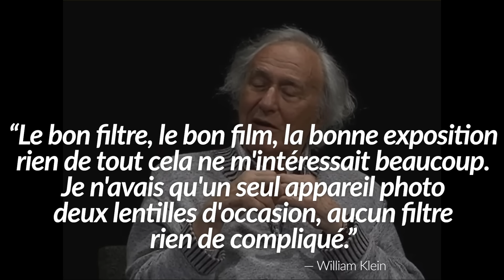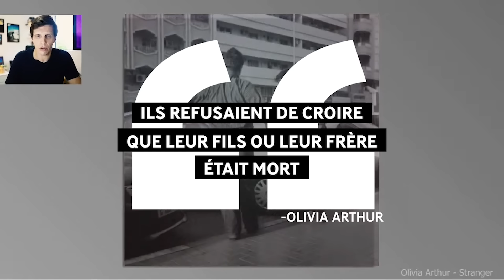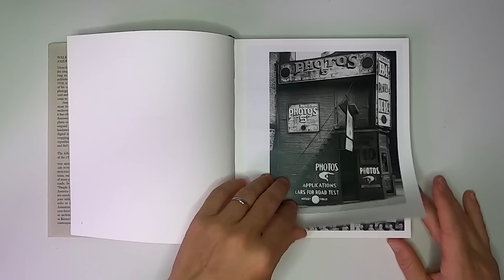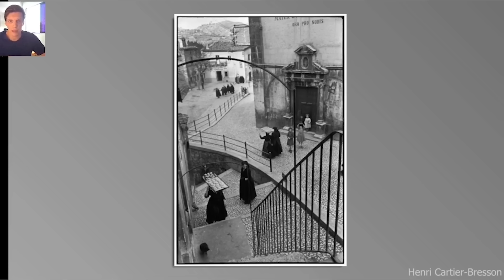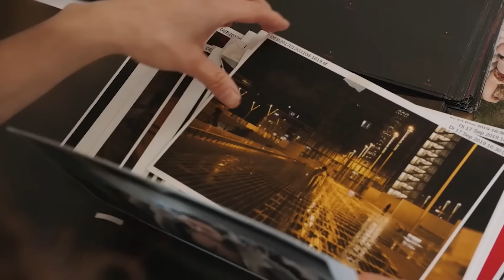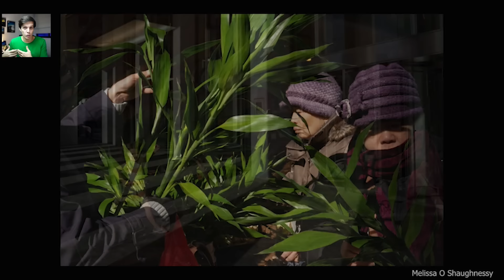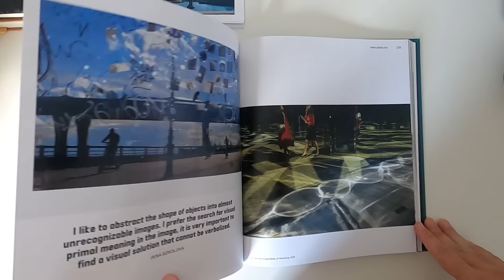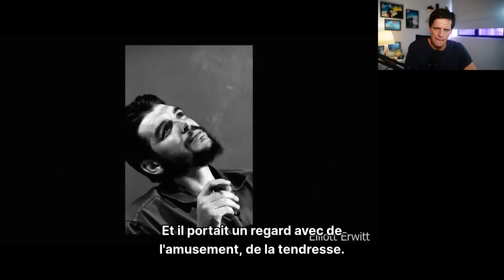22 Photographes que vous DEVEZ connaître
Plongez dans le travail inspirant de 22 photographes exceptionnels dont la pratique de la photographie défie le temps et la perception. Cette compilation de 2 heures et demi est une célébration de la diversité et de la puissance de la photographie.

Découvrez le travail de chaque artiste, leurs philosophies uniques et les récits captivants derrière leurs œuvres les plus emblématiques. De William Klein à Joel Meyerowitz, en passant par Mary Ellen Mark, Inge Morath ou Daido Moriyama, cette vidéo est une exploration en profondeur de la photographie d'art.

Parfait pour les amateurs d'art, les étudiants en photographie et les professionnels en quête d'inspiration, ce montage est une invitation à voir le monde à travers plusieurs perspectives uniques. Cette vidéo est une ressource pour tous ceux qui cherchent à comprendre les multiples facettes de la photographie et à apprendre des maîtres du médium.

0:00 William Klein
5:30 Trent Parke
12:00 Joel Meyerowitz
21:20 Olivia Arthur
28:30 Alec Soth
33:06 Mary Ellen Mark
38:32 Daido Moriyama
45:40 Walker Evans
47:04 Sergio Larrain
53:27 Rebecca Norris Webb
1:00:44 Henri Cartier Bresson
1:12:12 Steve McCurry
1:24:42 Bieke Depoorter
1:30:50 Alex Webb
1:37:15 Bruce Gilden
1:44:45 Melissa O'Shaugnessy
1:50:40 Larry Fink
1:56:52 Bruce Davidson
2:05:55 Matt Stuart / Reclaim the Street
2:09:10 Todd Hido
2:15:15 Inge Morath
2:22:48 Elliott Erwitt

Téléchargez l'ebook
9 Techniques de Composition pour la Photo de rue :